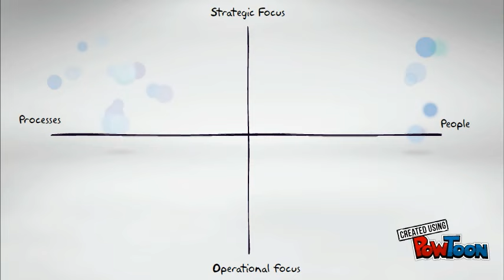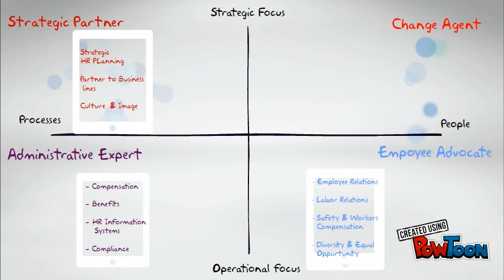Ulrich model HR